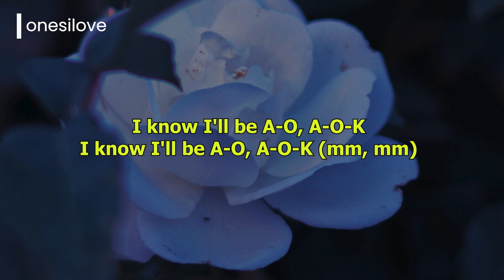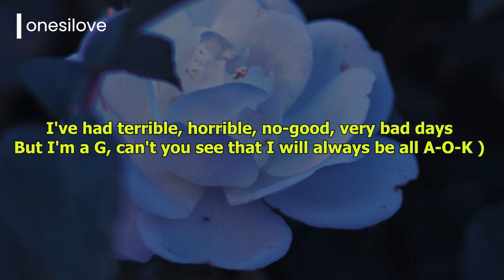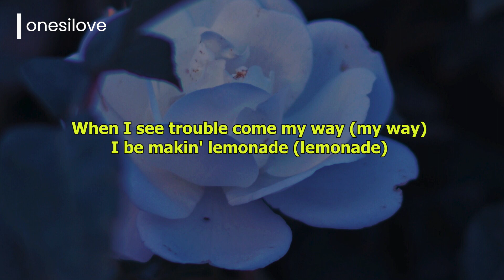AOK - Tai Verdes (lyric)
AOK -  Lyrics
Tai Verdes

Lyric :
Doesn't this guitar sound so good?
Mm, mm, mm
So sweet
Living in this big blue world
With my head up in outer space
I know I'll be A-O, A-O-K
When I see trouble come my way
I be makin' lemonade
I know I'll be A-O, A-O-K (mm, mm)
Hey little lady, I know you're feelin' crazy (woo)
All your other friends are busy makin' them babies (ew)
Been out in the real world, don't like how it's tasting (nah)
Let me change your mind with my little old saying (what?)
Two-four-six-eight, who do we appreciate? (Mm)
Put some sugar in my water (yah), 'cause we makin' Minute Maid (woo)
Fuck to all the hate (uh), do a shimmy-shay (woah)
Throw a middle finger up down the inner state
Living in this big blue world (blue world)
With my head up in outer space (outer space)
I know I'll be A-O, A-O-K (A-O-K)
When I see trouble come my way (my way)
I be makin' lemonade (lemonade)
Na-na-na-na-na-na (A-O, A-O-K)
Na-na-na-na-na-na (A-O, A-O-K)
I'd be lyin' if I said I knew the way (yo. I'd be lyin')
I just eat shit and pretend that it's gourmet (ooh, lala)
I've had terrible, horrible, no-good, very bad days
But I'm a G, can't you see that I will always be all A-O-K
Uh-uh, uh, A-O-K
I'm gon' be uh-uh, uh, A-O-K
You gon' be uh-uh, uh, A-O-K
We gon' be uh-uh, uh, A-O-K
Sugar, sugar
Na-na-na-na-na-na (A-O, A-O-K)
Na-na-na-na-na-na (A-O, A-O-K)

Thank You, I love You